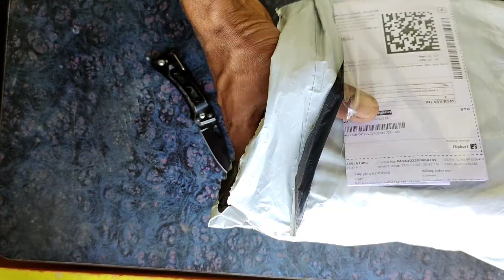Fog🔥 Lamp 💡LED for 350Rs 🏍️ | unboxing😱 | In Tamil 🔥🤩🔥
RA ACCESSORIES Fog Lamp LED

in Tamil 🔥🤩😱

travelling in my life 🧬🧬🧬